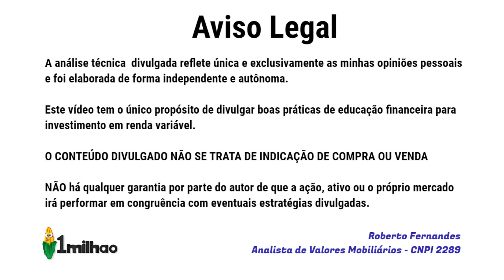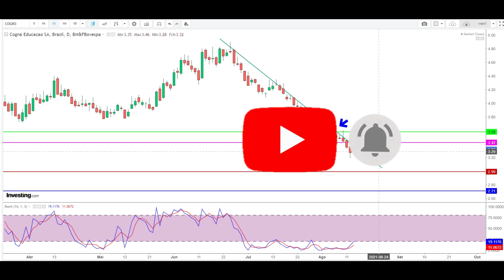COGN3 - COGNA MOSTRA MELHORA MAS AINDA EM PREJU - AQUI ANÁLISE TÉCNICA DAS AÇOES COGN3 PÓS 2T21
Olá amigos investidores. As ações SA:COGN3 continuam no caminho de desvalorização. Você ainda está posicionado no swing trade ou seu stop loss foi acionado? Neste vídeo compartilho um resumo dos resultados do 2T21 2t2021 e uma atualização de nossa análise técnica semanal das ações da Cogna Educação, com opiniões sobre estratégias possíveis na ação ainda no mês de agosto.

ATENÇÃO:  As informações disponibilizadas no vídeo e o estudo gráfico apresentado NÃO tem por objetivo recomendar compra ou venda  de ações de Cogna Educação SA.  A eventual divulgação de dados econômicos não caracteriza qualquer forma de aconselhamento ou recomendação dirigida aos usuários quanto ao que fazer (ou deixar de fazer) em relação aos seus investimentos. Orientação profissional técnica e específica deve ser obtida antes de qualquer decisão sobre investimentos.
Não mantemos qualquer vínculo com Cogna Educação SA COGN3

Referências:
Websites:
INVESTING